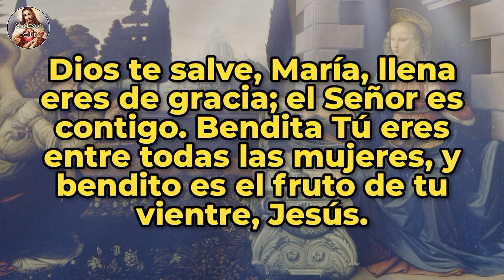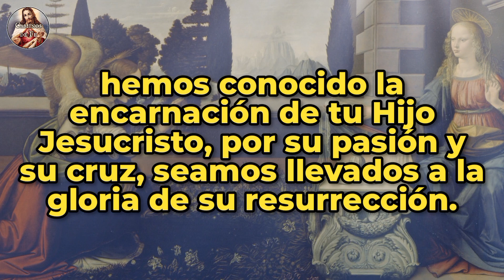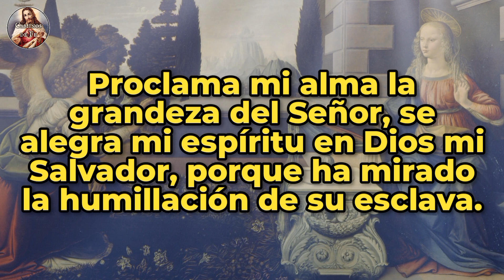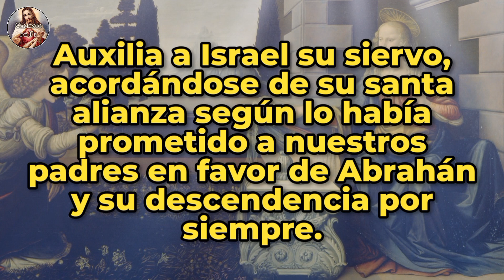ÁNGELUS | 02-JUN-24 | CAMINOS DE FE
Ángelus del amanecer | Domingo 02 de Junio de 2024 |  @caminosdefeoficial